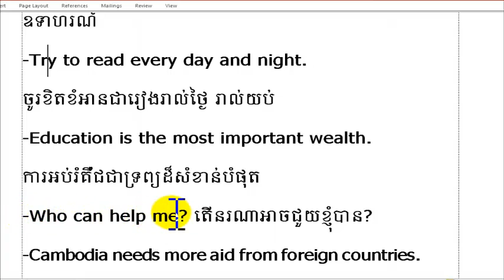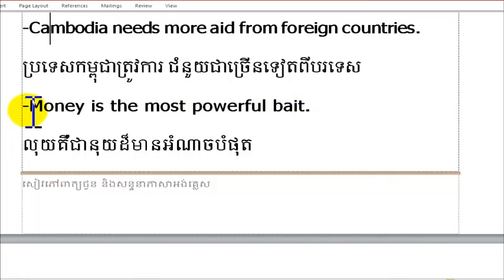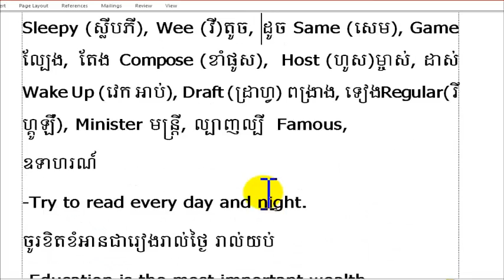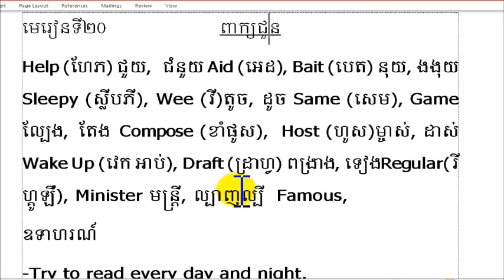រៀនអង់គ្លេសពាក្យជួន, រៀនពាក្យជួន, Study English, Best way to study English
មានលក់សៀវភៅភាសាអង់គ្លេស និងវីដេអូបង្រៀនគ្រប់កម្រិត
មានដូចជា សៀវភៅពាក្យជួន និងសន្ទនា រួមទាំងវីដេអូ រៀនពាក្យជួន និងសន្ទនាតាំងពីកម្រិតទាបរហូតដល់កម្រិតខ្ពស់
សៀវភៅវេយ្យាករណ៍ និងវីដេអូ ដែលមានតាំងពីកម្រិតទាបរហូតដល់កម្រិតខ្ពស់
ទំនាក់ទំនង ផេក Cambodian English Club
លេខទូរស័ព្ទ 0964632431